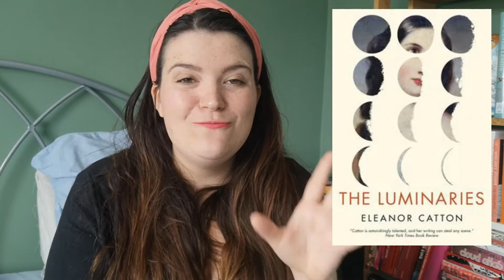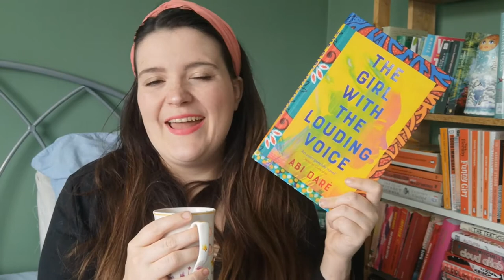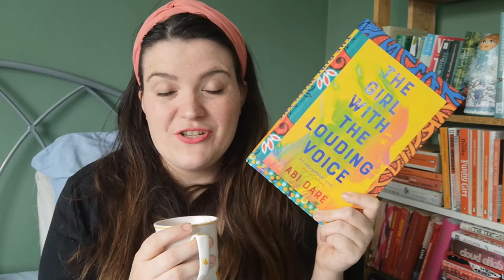Things I LOVE in books | Book Recommendations | Weirdly Specific Things I Love | Sick of Reading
Hello Friends, it's the Things I Love in Books Tag. Is it a book tag? it's a video I've been seeing all over booktube in any case. So here are some weirdly specific things I love in books, not bookish tropes or book genres, more specific than that, and a few recommendations if you love that thing too! Let me know some of your hard to define favourites.

Books Mentioned
Wolf Hall by Hilary Mantel
Golden Hill by Francis Spufford
The Gracekeepers by Kirsty Logan
The Night Circus by Erin Morgenstern
The Shadow King by Maaza Mengiste
Lincoln in the Bardo by George Saunders
Everything is Illuminated by Jonathan Safran Foer
The Mermaid and Mrs Hancock by Imogen Hermes Gowar
The Girl with the Louding Voice by Abi Dare
The Mercies by Kiran Millwood Hargrave
The Illness Lesson by Claire Beams
Wuthering Heights by Emily Bronte
The Gloaming by Kirsty Logan
The Island Child by Molly Aitken
How We Dissappeared by Jing Jing Lee
Half of a Yellow Sun by Chimamanda Nigozie Adichie
She Would be King by Waetu Moore
The Enlightenment of the Greengage Tree by Shookofeh Azaar